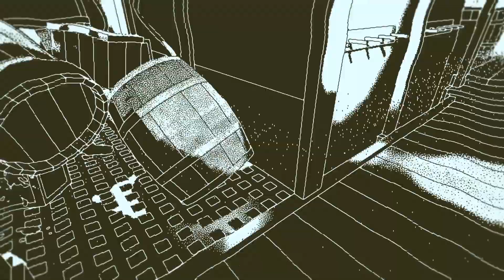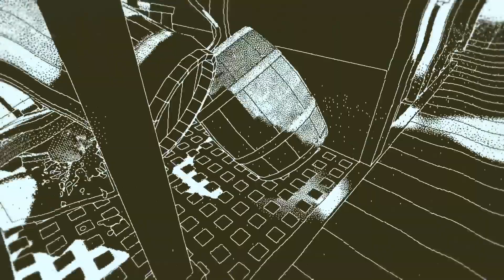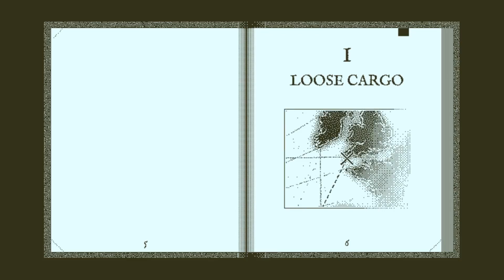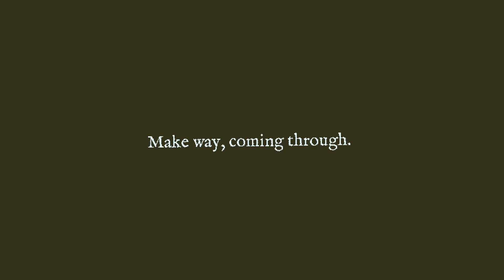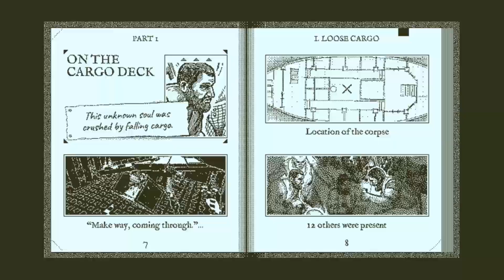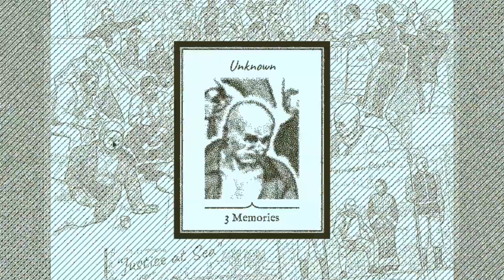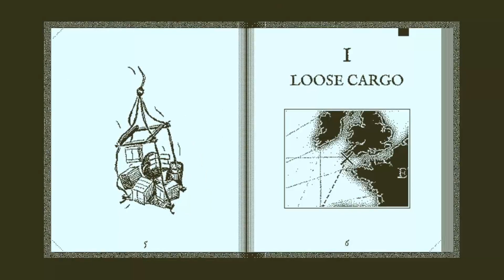Chapter 1 - Loose Cargo - P6 (Return of the Obra Dinn)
Just a little disclaimer, P1-6 are going to be very minimal commentary and is not mixed well so it may be hard to hear. I was just playing with my brother and not intending to do a full commentary. 7+ will have better commentary if you make it that far. But for now, just enjoy the fun story/game.

Return of the Obra Dinn is a very fun mystery game made by Lucas Pope (the same guy who made Paper's Please)